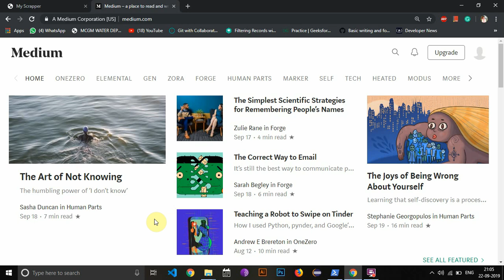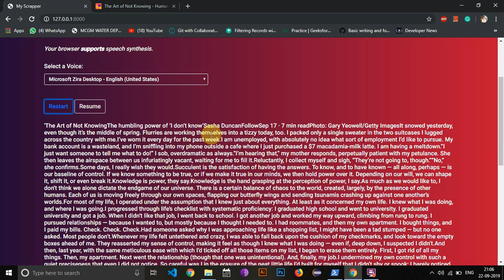Web Scraping on Medium articles | Python Project | Django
Web Scraping on Medium articles

This project scrapes the content of any medium article and also allows the user to get an audio version of that article. The user has to provide the link of the medium article in the user interface and submit it.